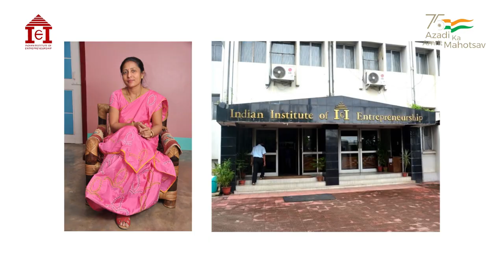Kamdhenu Enterprise | Ms. Malamoni Hazarika | Food processing | IIE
The story of a woman from Assam who has successfully set up her food processing unit and made a mark globally

“Only those who dare to fail greatly can ever achieve greatly.” - Robert F. Kennedy
In this startup era, most of us always have a dream to start our own venture, but how many of us are prepared to face failure? This is a story about a woman from Assam who dared to dream, fail, and yet make a mark in the food processing market globally. She is Ms. Malamoni Hazarika.
Having an interest in this sector, since its inception, she launched her venture “Kamdhenu Enterprise” in the year 1993. Initially, to start the business, she tried her hands at the growing mushrooms, for which she had taken a PMRY loan. Unfortunately, she wasn’t aware of the repercussions, thus failing to repay her loan on time made her learn a lesson and she had to take a step back. But with every lesson, comes an opportunity. When the business of mushroom cultivation failed, Ms. Malamoni started to think about other alternatives. She started observing small packets of pickles in the market. That is when a new business idea popped up in her mind and she never looked back again.
In the year 2003, she made a batch of mango pickles with just 5 kgs of mangoes, did the branding under the name of Kamdhenu enterprise at her food processing unit, and hit it off in the market. Eventually, people started recognizing her brand, and there was a demand for her products. Starting off with 5 kgs, went on to 50 kgs, and today her pickles are produced in tonnes and sold out at the market. Not only mango but there are also more than 38 varieties of pickles available at the market currently. Moreover, there are approximately 60 different product ranges like squash, coconut oil, mustard oil, elephant apple powder, etc.
Although there are numerous problems like marketing, production, raw material, etc., the brand has been evolving amidst everything.
Today, she has approximately 10 women working under her, and she strives to promote entrepreneurship by providing various training and mentoring various aspiring entrepreneurs. Her association with Indian Institute of Entrepreneurship goes back to her initial days. She has been a trainer as well as a trainee for various training held at IIE. She always makes sure to support the upcoming entrepreneurs and motivate them to pursue their dream, no matter how hard it gets. She has been associated with various NGO’s and organisations who has been working toward women’s empowerment.
Ms. Malamoni’s journey can be an inspiration for many aspiring entrepreneurs. She started off making pickles out of only 5 kgs of mangoes, but today she has been able to represent India in Egypt as well as received prestigious national awards from MSME in 2008, Coconut development Board in 2012 and Vasundhara in 2016. To date, her products have received multiple awards and appreciation in whatsoever exhibition they have participated in.

“If I can do it, so can you. All you need is strong willpower and perseverance” – Ms. Malamoni